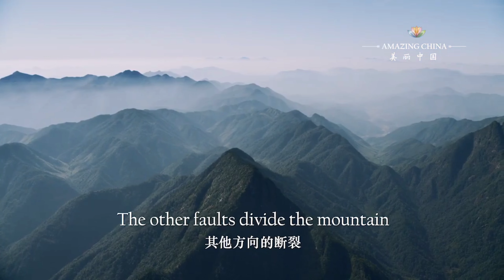Huge Bonsai between water and sky|Amazing china beauty@maxynoelia1 @Narobeauty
Welcome to my daily vlog where I take you on an incredible adventure to witness the breathtaking beauty of a huge Bonsai tree nestled between the mesmerizing water and sky. Join me as I explore the wonders of China and immerse myself in its amazing natural beauty. This awe-inspiring scenery will leave you awestruck and yearning for more. Don't miss out on this unforgettable experience, so click that play button and watch now!